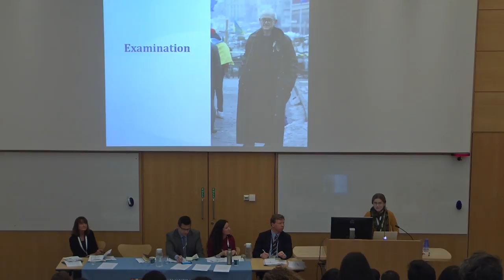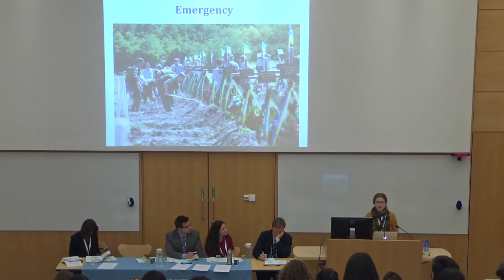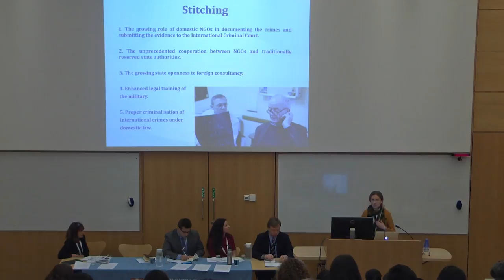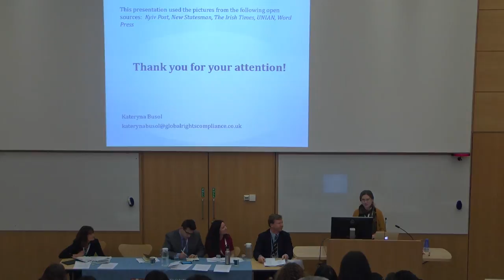The Role of Ukrainian Civil Society in Ensuring Justice for the Conflict-Affected Country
Dr Kateryna Busol, Legal Associate, Global, Rights Compliance LLP & Visiting Professional, International Criminal Court speaking on Panel II: 'Civil Society: Enduring Relevance'.

Cambridge International Law Journal 7th Annual Cambridge International Law Conference, ‘Non-State Actors and International Law’.